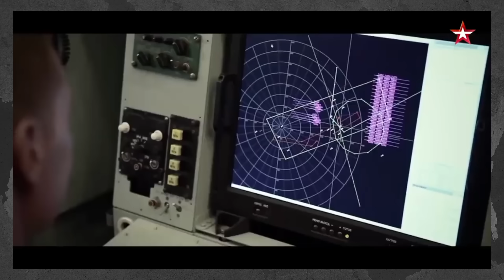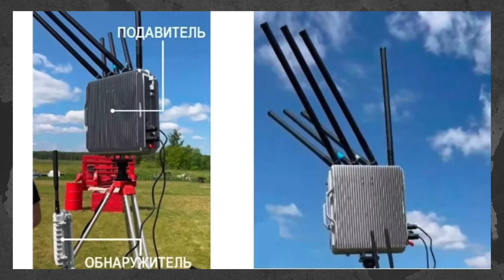Не було ніякого літака! — росіяни виють через втрату А-50 і гадають, що це було